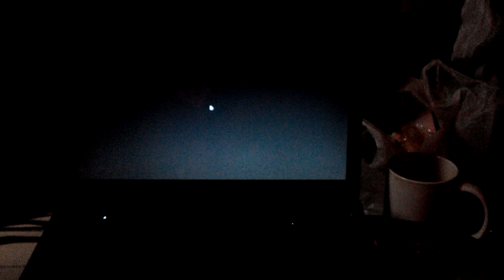battlefield 3 Testing on Notebook HP 431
Testing game battlefield 3 on Notebook HP431